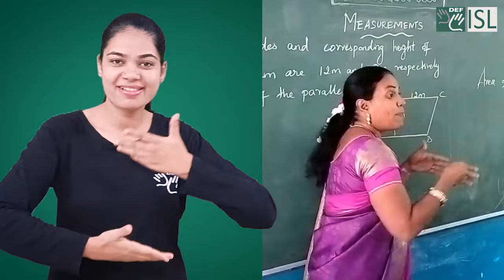DEF ISL App for Deaf Education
DEF ISL App has been enabling teachers to help their deaf students understand concepts and make knowledge inclusivity a reality.